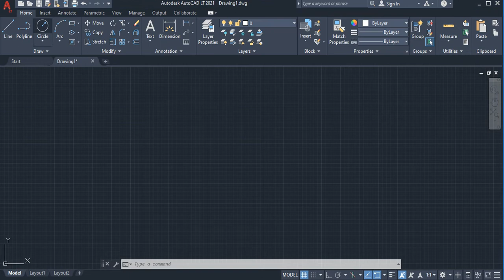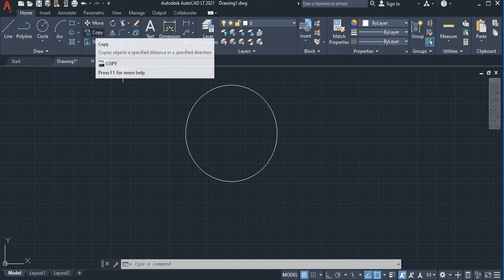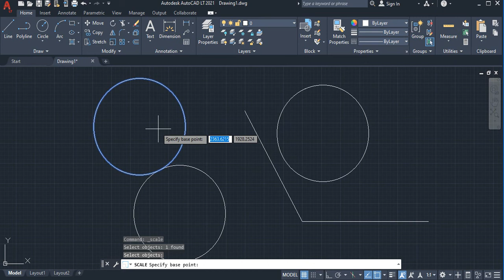How to use Move, Copy, Scale, Rotate and Mirror Command in AUTOCAD in Bangla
How to use Move, Copy, Scale, Rotate and Mirror Command in AUTOCAD.

Some commands are very common for operating AUTOCAD ,such as move command, copy command, mirror, scale and rotate command. These commands have their own way of operation. This video is about discussing how to use these commands more easily.

This video will be helpful  for beginner to learn about AUTOCAD  very easily.